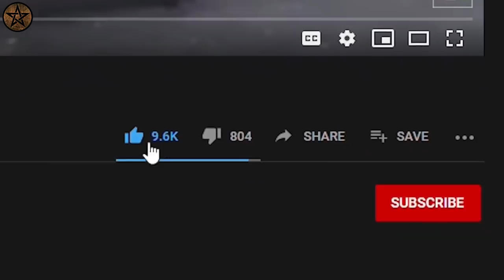നടുക്കടലിൽ നിന്നും കരടിയെ രക്ഷിച്ചപ്പോൾ